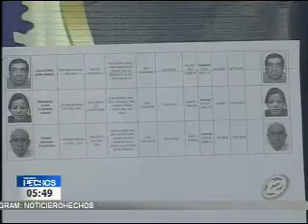Detectan banda de estafadores al interior de la Policía Nacional Civil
Dentro de la Policía Nacional Civil fue detectada una banda de estafadores que fueron capturados en las últimas horas. El ministerio Público le atribuye negocios para adjudicar la elaboración de uniformes.